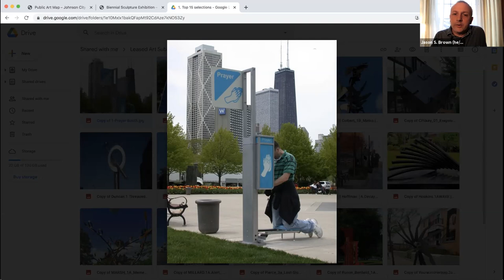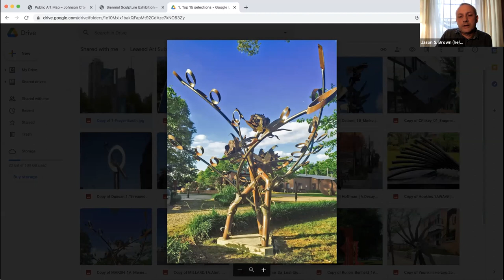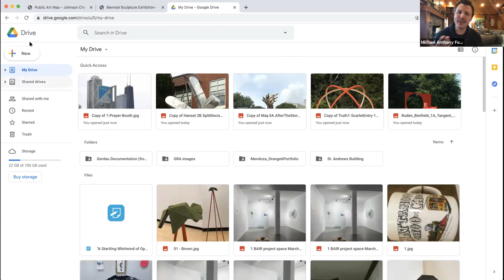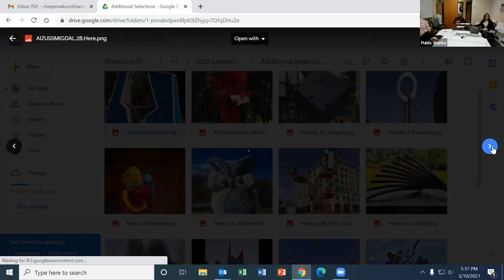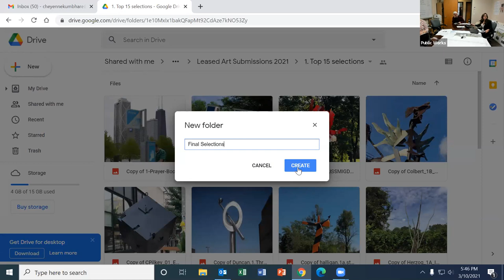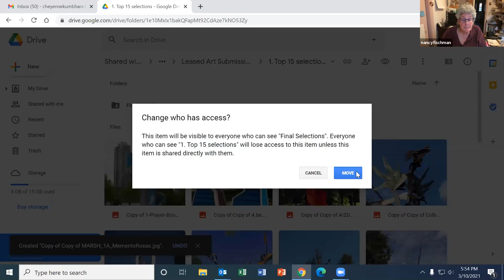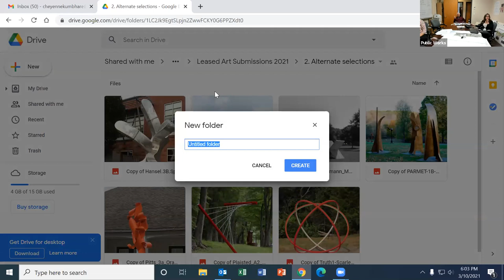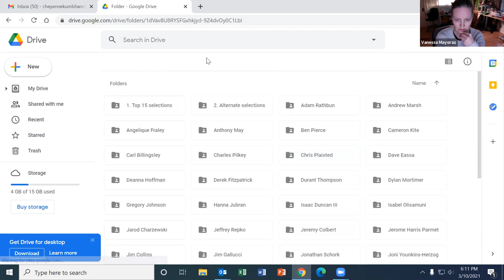Public Art Committee Meeting 03-10-2021